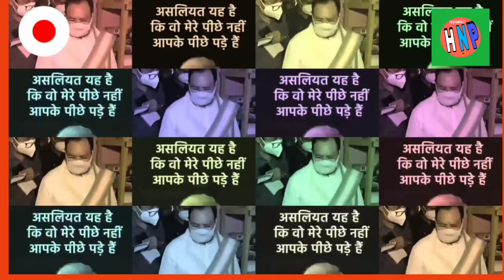Mai Fhir Bhi BJP Chahunga ! मैं फिर भी बीजेपी चाहूंगा ! I would still like BJP New Top song 2021 BJP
Mai Fhir Bhi Tumko Chahunga
Mai Fhir Bhi Bjp Chahunga